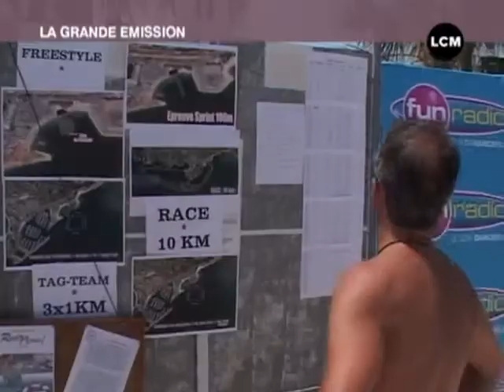Glisse : Le Stand Up Paddle s'invite à Bandol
Focus sur un sport de glisse très tendance, le Stand Up Paddle, lors du Summer Sup Challenge qui s'est tenu à Bandol. (DROITS RESERVES . Pour toute exploitation sur TV, web, mobile, aller